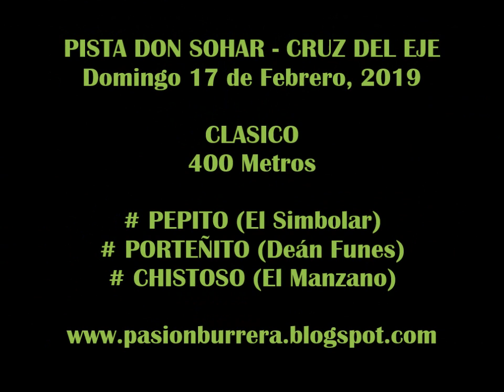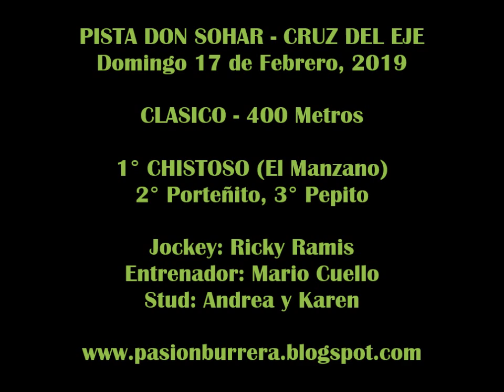CHISTOSO, Pista Don Sohar - Cruz del Eje (17-02-19)